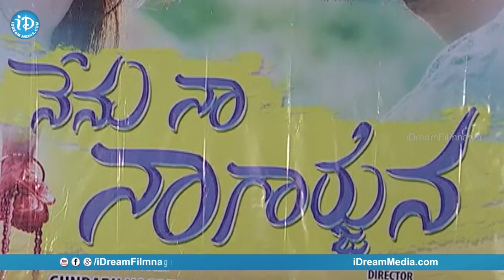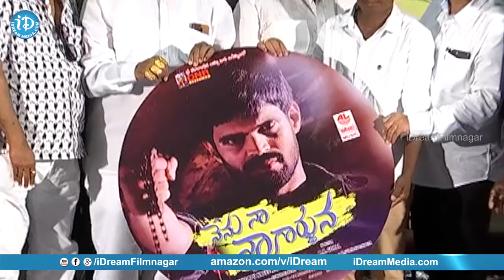Nenu Naa Nagarjuna Movie Audio Launch & Press Meet || Mahesh Achanta || iDream Filmnagar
Watch Nenu Naa Nagarjuna Movie Audio Launch & Press Meet.